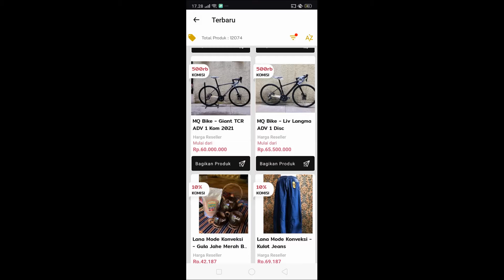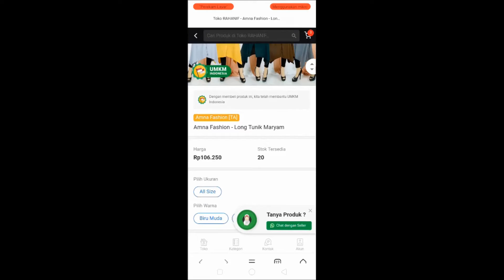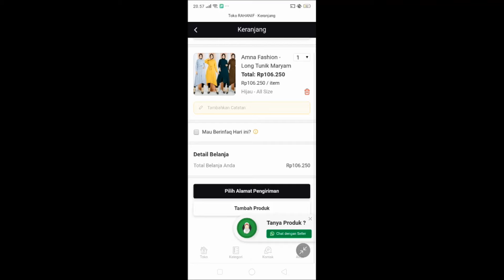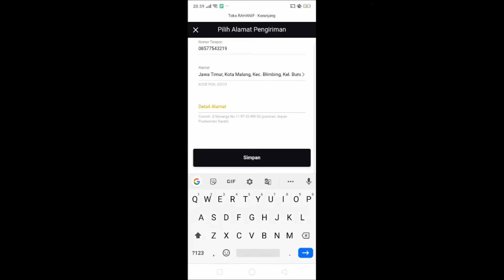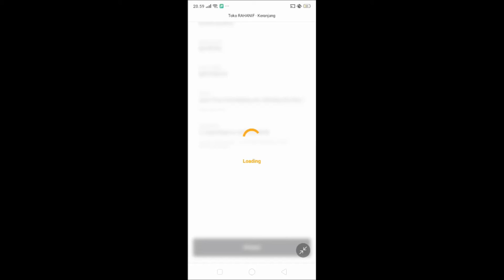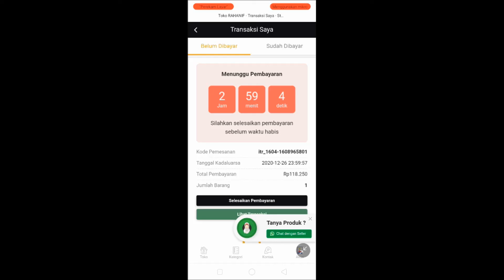Heboh , Mudah sekali belanja On line di evermos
Heboh , Mudah sekali  belanja Onl line  di Evermos